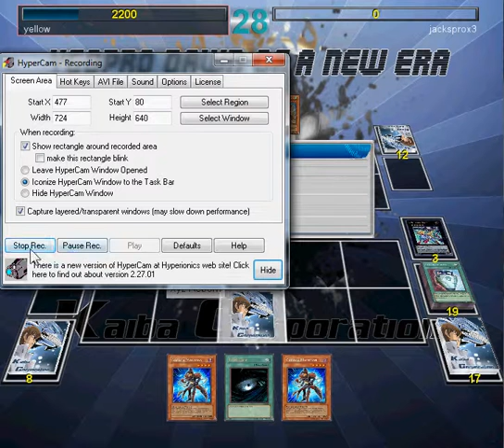Utopia vs. Level deck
just 2 fun decks (me vs a friend)